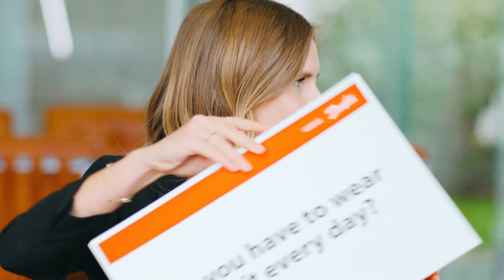Curious about how it is to be in the Post Graduate program at Danfoss?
Hear four of our current postgraduates answer our most frequently asked questions!